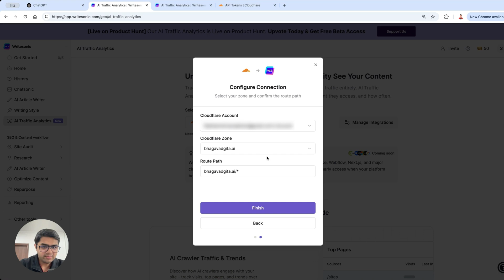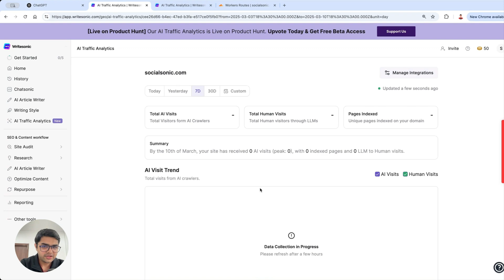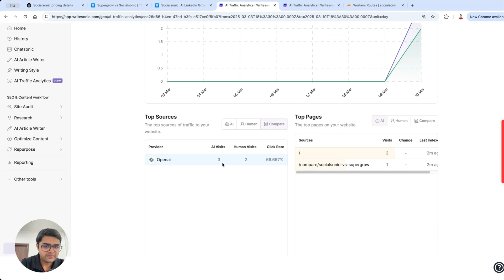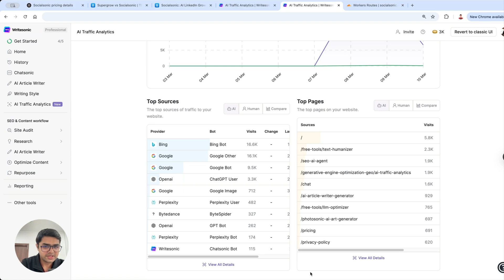AI Traffic Analytics: See the Invisible Traffic ChatGPT is Sending to Your Website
Traditional analytics miss up to 10% of your website traffic - the visits from AI assistants like ChatGPT, Claude, and Perplexity, plus the human visitors they send your way.

In this demo, we show you how AI Traffic Analytics reveals this invisible traffic dimension:

✓ See real-time visits from all major AI platforms
✓ Track AI-to-human conversion rates by source
✓ Discover which content performs best with AI crawlers
✓ Measure how often AI citations lead to actual human visits
✓ Compare performance across different AI platforms

AI Traffic Analytics provides the first complete view of how AI systems interact with your content and drive human traffic through citations - all without requiring any code changes to your website.

As more people use AI assistants to discover content online, understanding this traffic source becomes crucial for content strategy, SEO, and measuring true content ROI.